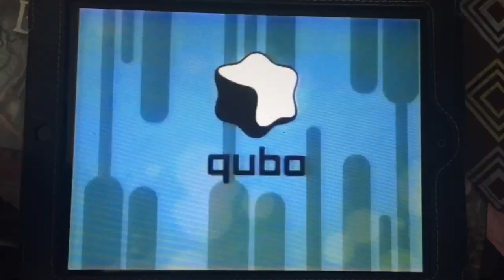Qubo channel promo